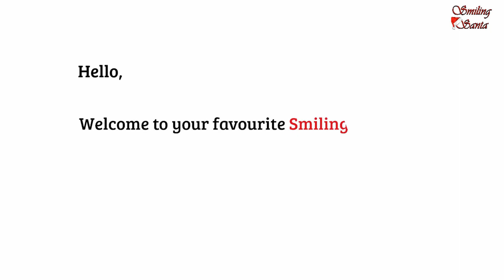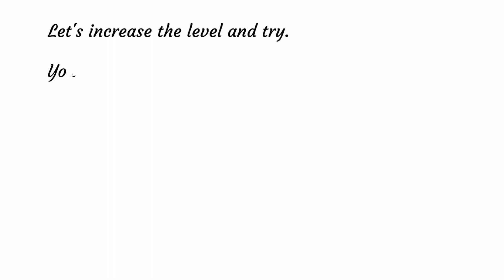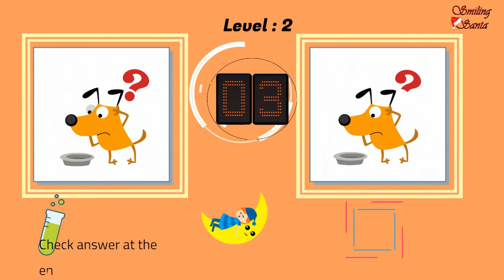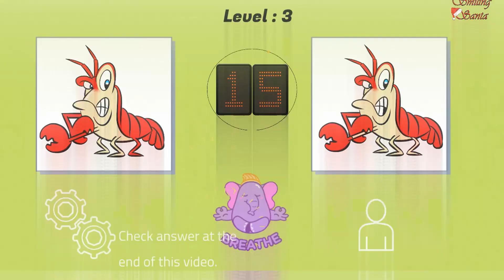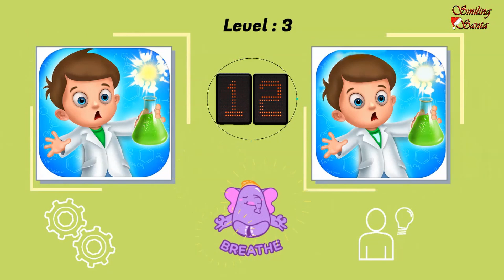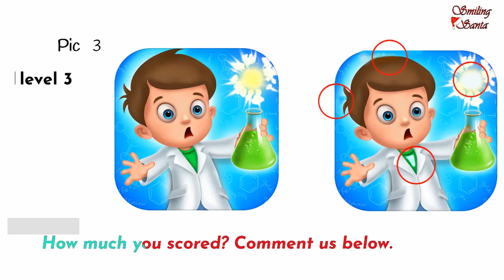Spot the Difference Game for Kindergarten | Find the Difference between Two Pictures | Smiling Santa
This is brain teaser for kids. This will help them to concentrate, explore and develop problem solving skill in a fun way.

You can also watch our educational videos specially designed for kids.

Smiling Santa is a dream project by Koyel and Amitrasudan with over 35k views. This is Kids learning channel where you can get fun learning videos on English grammar, Maths, EVS, Kindergarten for Kids aged 3 to 9 years.

Links of other most loved videos.

Find the Difference between Two Pictures,
Spot the Difference Game for Kindergarten,
brain teaser smiling santa,
smiling santa,

Happy Smiling..
Ho Ho Ho.